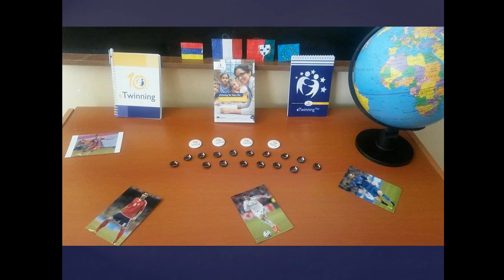Aygek dproc 2015